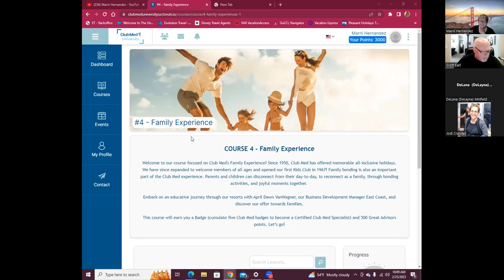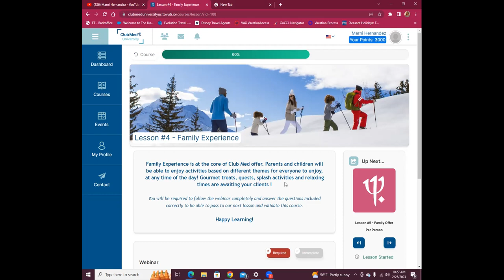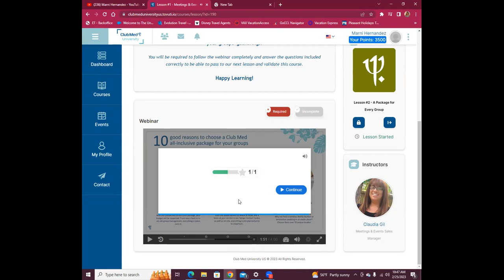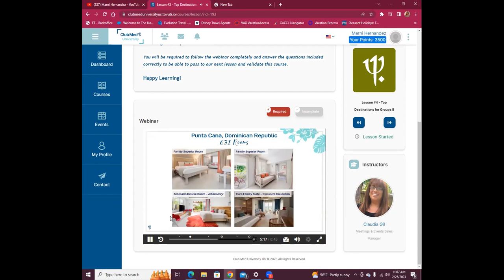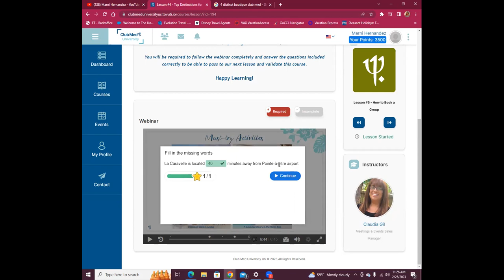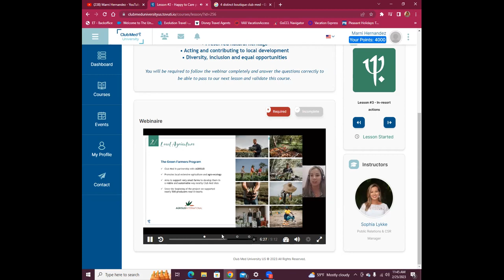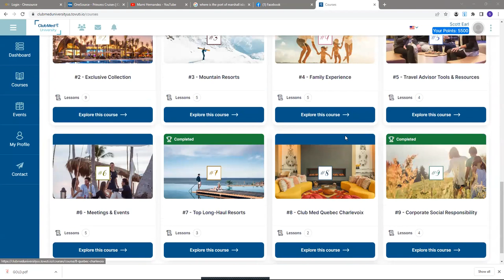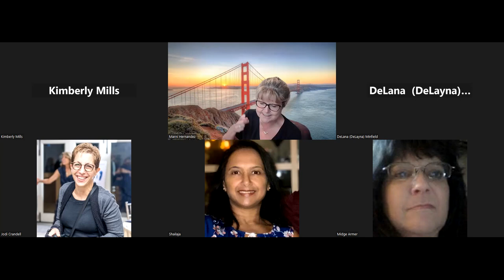Club Med Part 4 Final Cert Workshop 2023